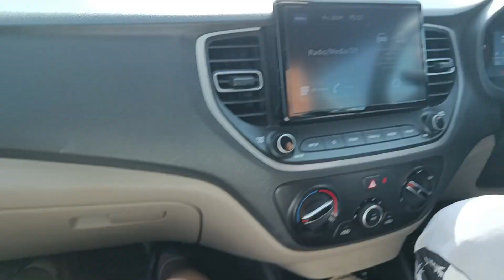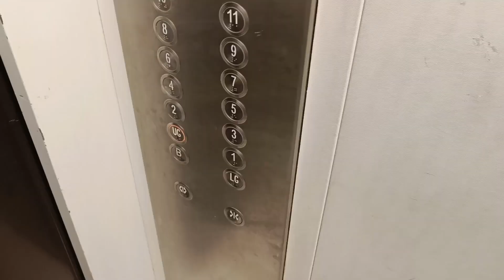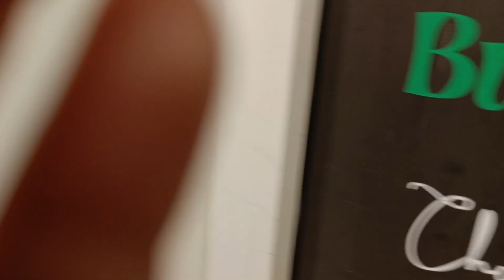saas ko chor ke bahu gai ghumne / peehu yadav vlogs